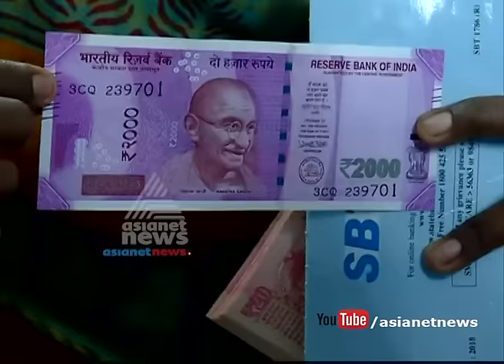RBI removes cash withdrawal limits from ATMs